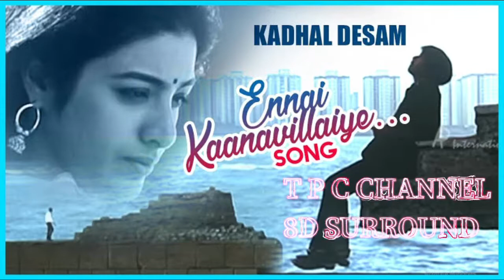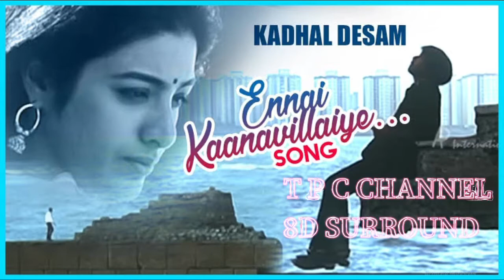Ennai kaanavillaiye 8D || Tamil songs || DJ music system TPC CHANNEL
* Copyrights
Copyright Information:
Notice
Age-restricted video (based on Community Guidelines)
Category
Entertainment